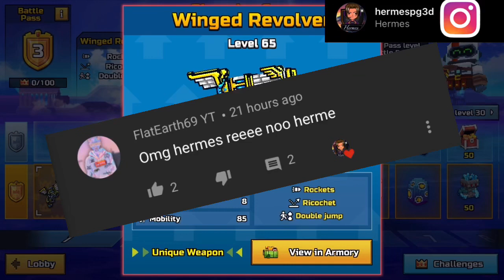HOW I GOT MY OWN CUSTOM BATTLEPASS? 😍 | Pixel Gun 3D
Hey it’s Hermes, back for an absolute banger

Mobcrush - hermespg3d